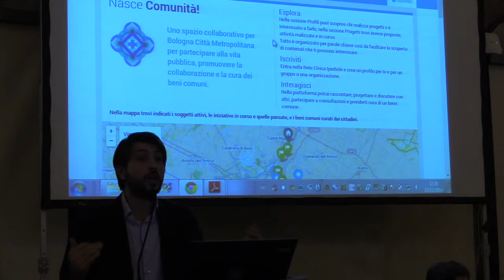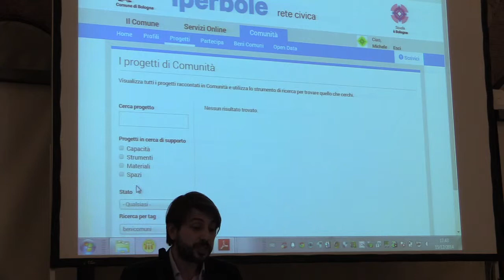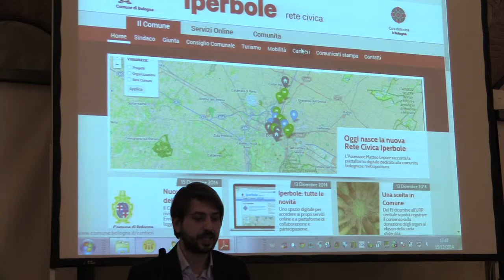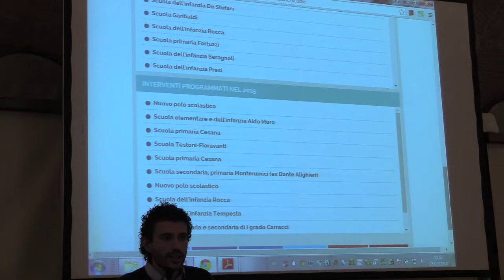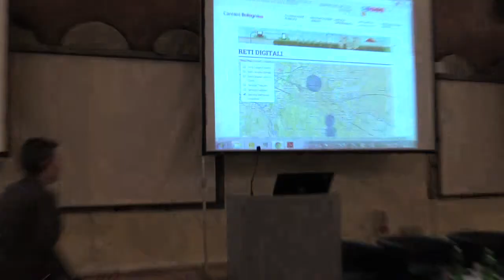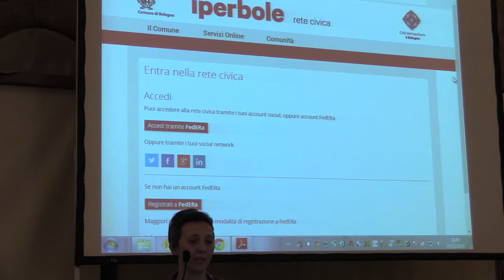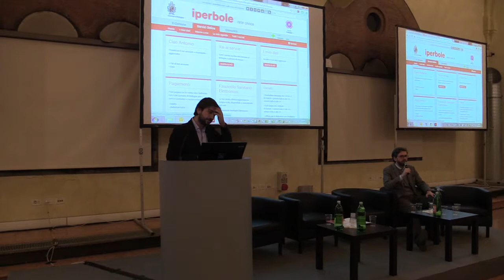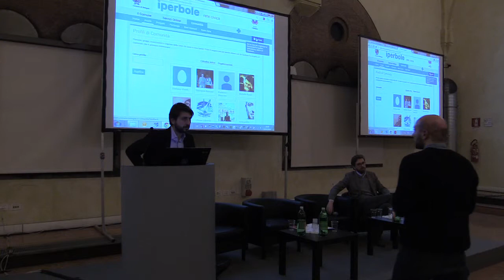Michele d'Alena Presentazione Iperbole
Lunedì 15 dicembre siete tutti invitati alla presentazione della nuova Rete Civica Iperbole, a Palazzo Re Enzo (dalle 16 alle 19 in Piazza del Nettuno 1).
La Nuova Rete Civica è pronta e si apre aperta alla città: portate i vostri pc (o tablet), così potrete provare di persona tutte le nuova funzionalità.

A 20 anni dalla sua nascita, Iperbole propone la collaborazione come nuova frontiera della comunicazione pubblica: più informazione e trasparenza, più servizi on line per cittadini, famiglie e imprese, più collaborazione per valorizzare i beni comuni con uno spazio digitale per ogni cittadino, impresa o associazione.

All'incontro saranno presenti Virginio Merola Sindaco di Bologna, Stefano Bonaccini Presidente della Regione Emilia-Romagna, Matteo Lepore, Assessore all'Agenda Digitale, Alessandra Poggiani Direttrice dell'Agenzia per l'Italia Digitale, Giovanna Cosenza Presidente del CoReCom Emilia-Romagna e Riccardo Luna Digital Champion del Governo.

L’ingresso è libero fino ad esaurimento posti e al termine è previsto un aperitivo di networking.